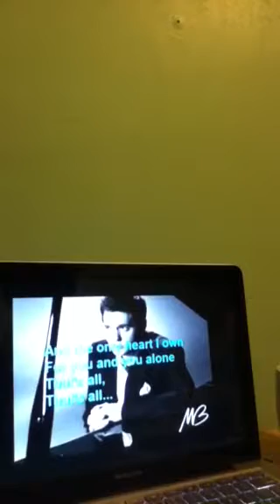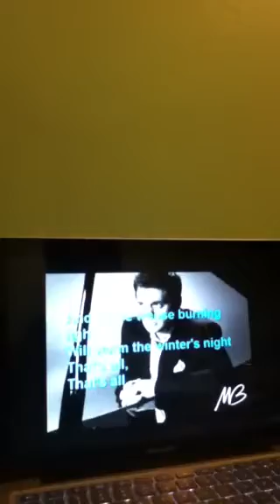bonding w danda part 5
thats all - offered to mommy naomi. thanks mommy for the love.